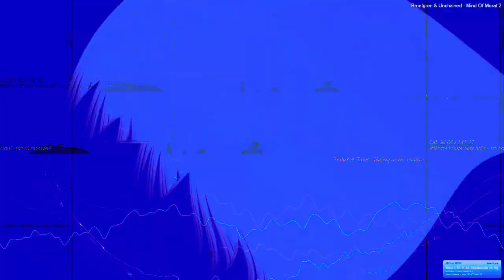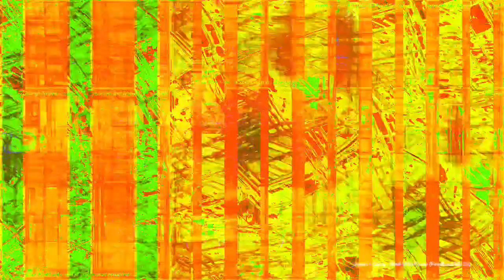[EPILEPSY WARNING] Movie 23 04 12 05h58m08s *Photosensitivity Warning*